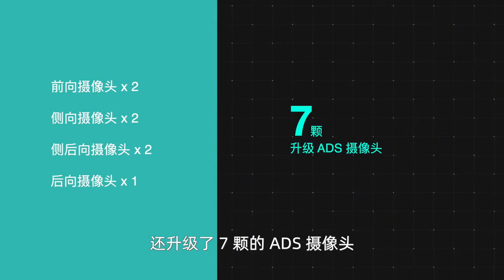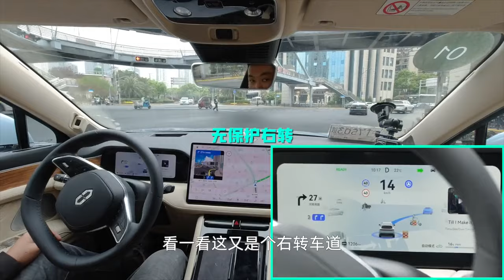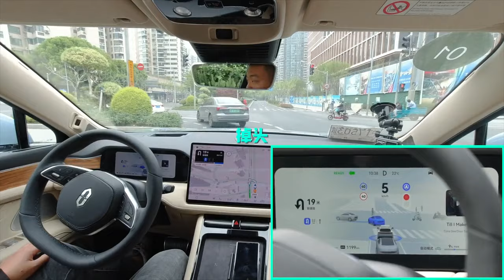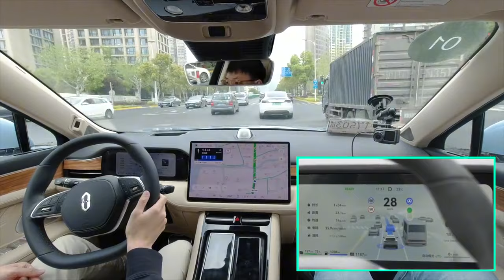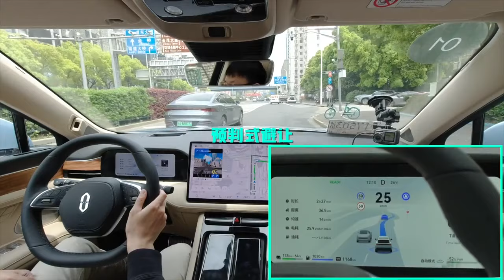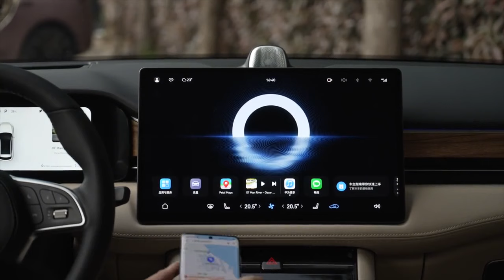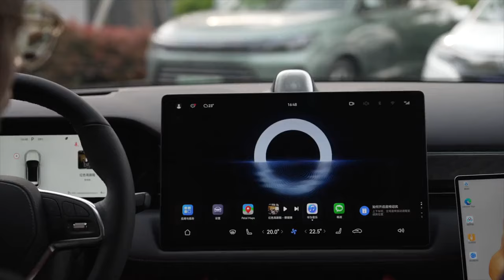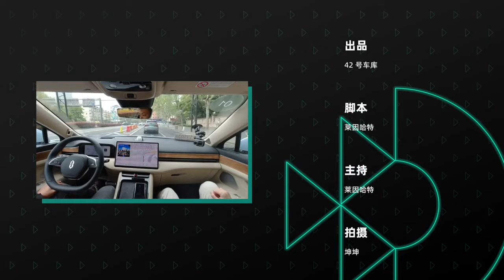华为 ADS 2.0 上海实测，问界 M5 智驾版真的强